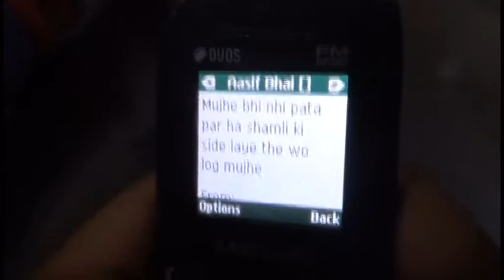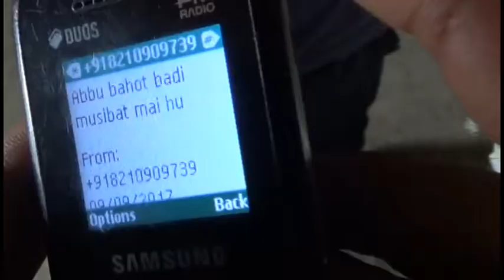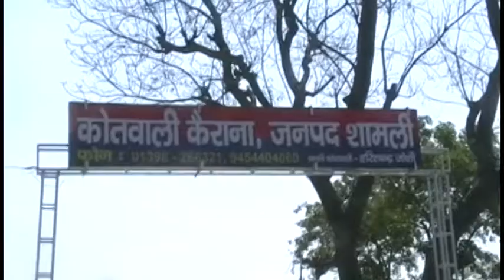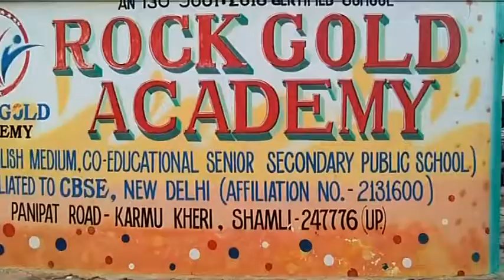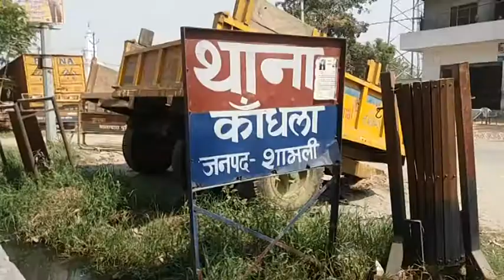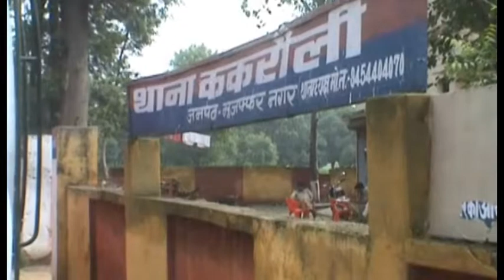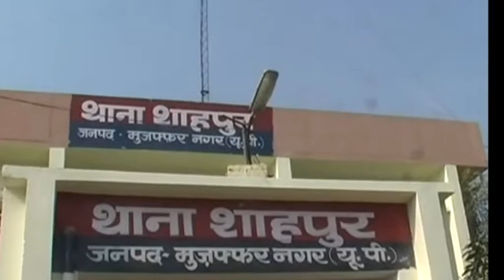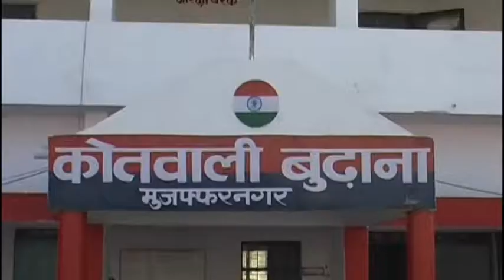9 Sep 2017 News7Tv KAIRANA ME APAHARAN